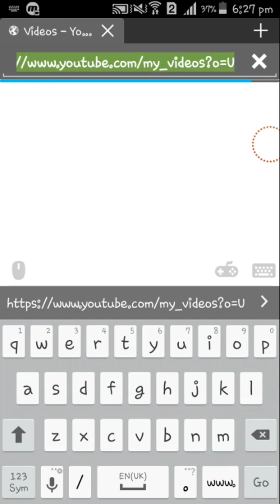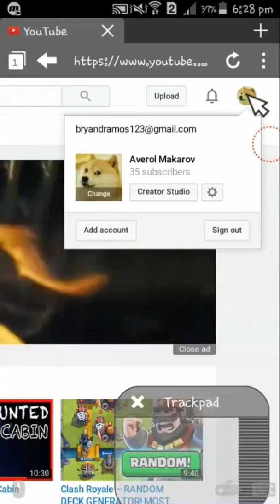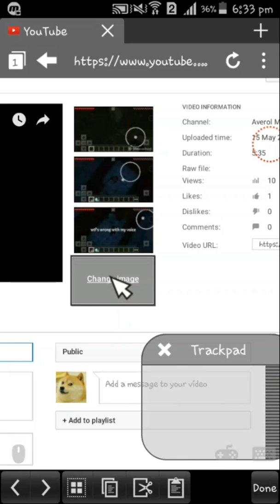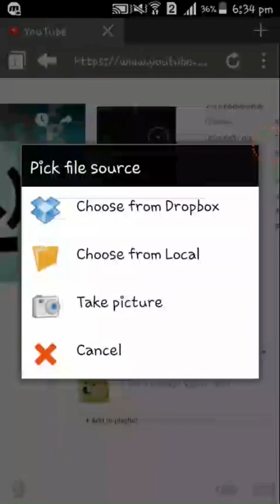How to add Thumbnails on Android!!!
HI guys this is a tutorial on how to add thumbnails on android.But dont worry or something.In the Next video I will be making in a tutorial on how to make a thumbnail in android.Please Like and SUBSCRIBE.